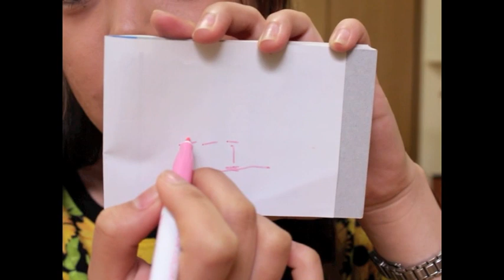TIPS for UST Freshies: ROUND 2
Hello everyone! It's been a very long time since my last video  in this channel especially  regarding Tips for UST Freshies. It has been 2 years and I think now is the time to create a new video. Many people had been asking to upload another video but I didn't have the time and the guts to film again. Pero don't you worry child quasi ito naaaa! :))

After ng Tips for UST Freshies video ko, sobrang daming nagbago. Sobrang daming dumating na magaganda at unforgettable moments and opportunities in my life. If you have been following me on twitter or Facebook, you probably know those events that took place dahil lang sa video na to. :)

Thank you for all the people who have been there since then.

SHARE, COMMENT and SPREAD THE LOVE.

Hope to see youuuu :)